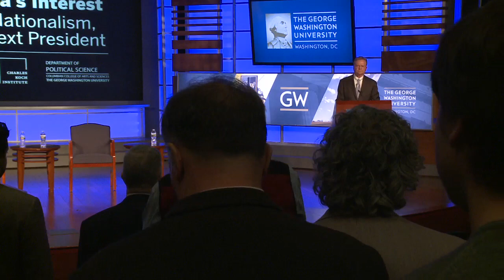Foreign Policy in America's Interest: Keynote Address Jim Webb